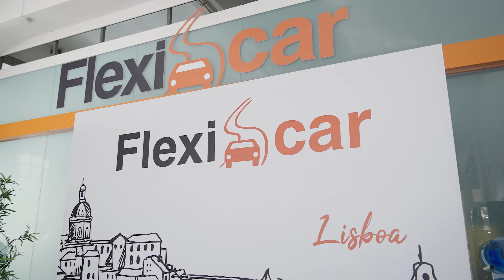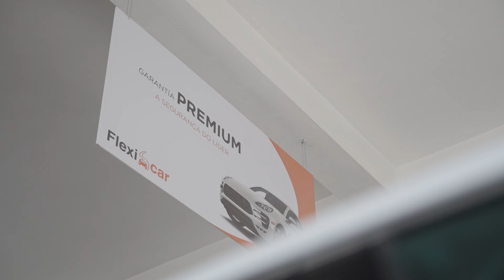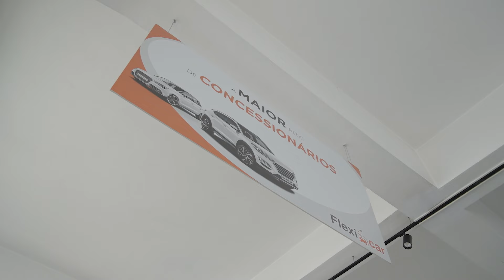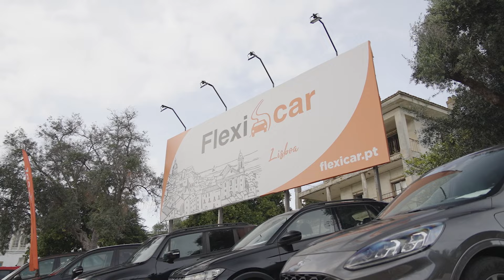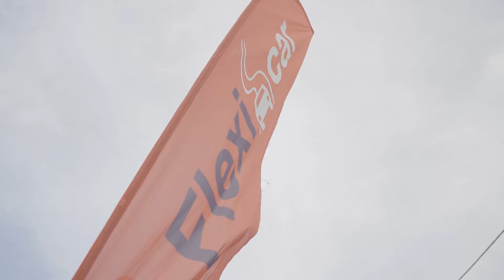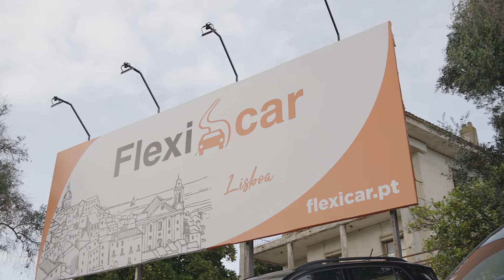Voz dos Profissionais - Flexicar.pt - Standvirtual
A Flexicar chegou há um ano a Portugal e já conta com 3 localizações em Portugal, mas o plano de internacionalização da marca tem outras ambições.

Conheça este operador de origem espanhola, onde estão, para onde vão e como vêem o mercado automóvel, em mais um episódio da Voz dos Profissionais do Standvirtual.

Encontra aqui todos os automóveis da Flexicar à venda no Standvirtual